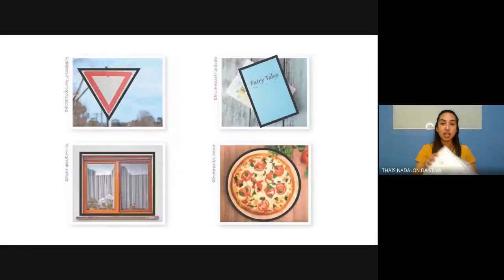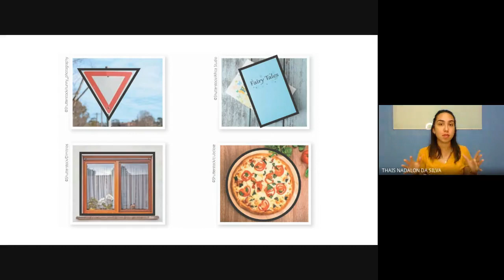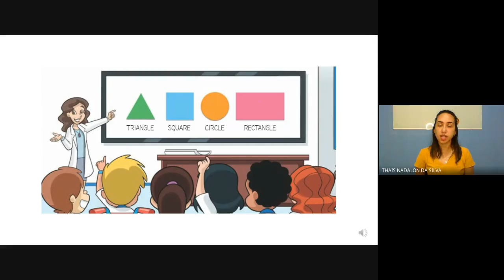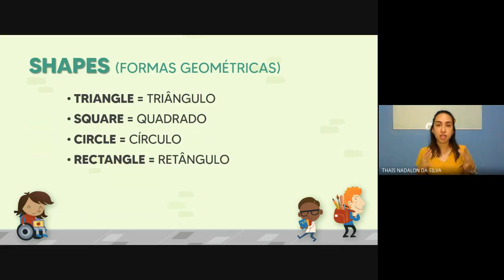Inglês - Math is Fun! - Aula 22 - 1º ano - 05/10 - Profª Thais Nadalon - Liceu Paulo Freire